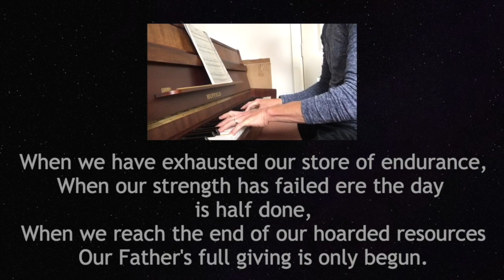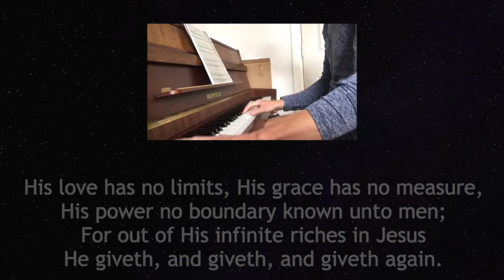Songs of Praise 5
‘He Giveth More Grace’ – Annie Johnson Flint
The Salvation Army songbook No: 30

Felixstowe Salvation Army CCLI No: 56607 and CCLI Streaming No: 121299

The Salvation Army is a Christian church and registered charity in England (214779), Wales (214779), Scotland (SC009359) and the Republic of Ireland (CHY6399)